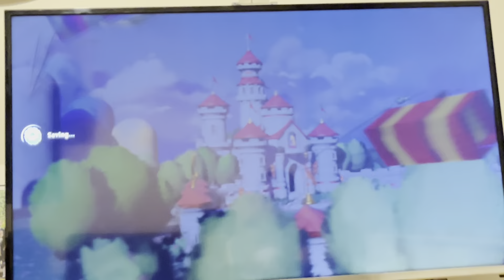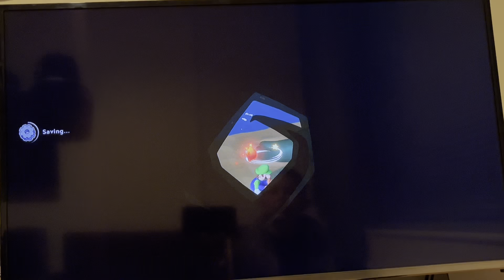Mario +Rabbids Sparks of Hope P1 (this was fun)!!